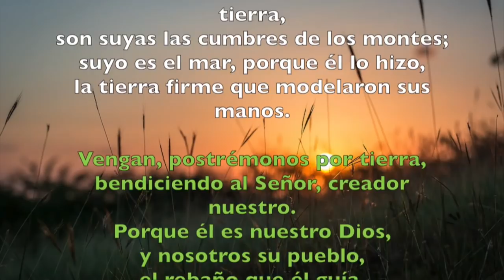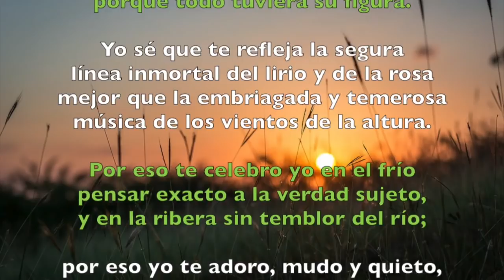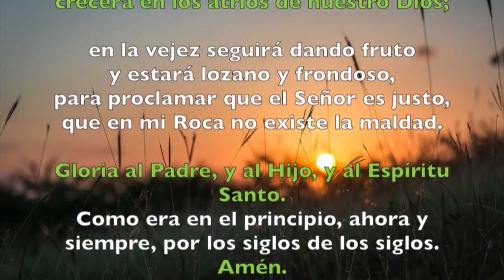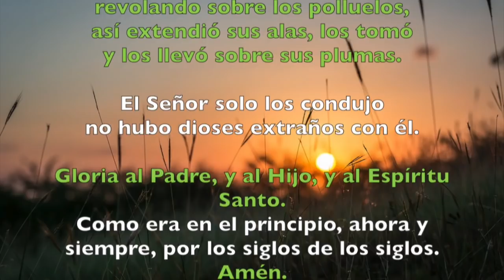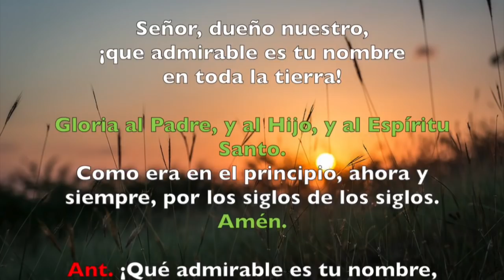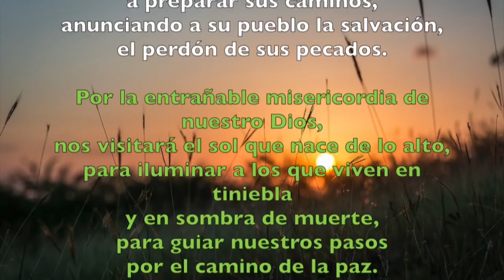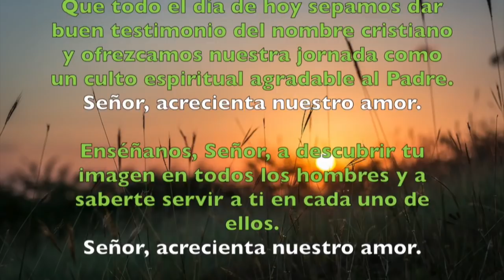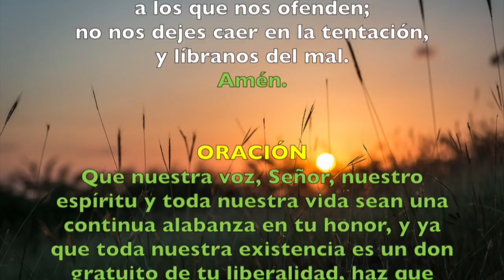Oración de la mañana (LAUDES). SÁBADO 14 DE JULIO DEL 2018 | Padre Sam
Liturgia de las horas, sábado 14 de julio.